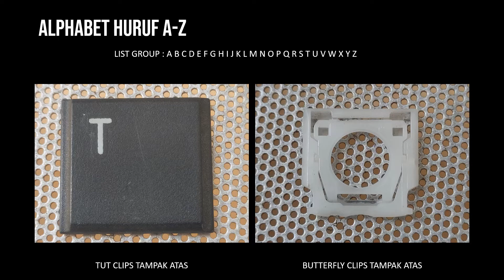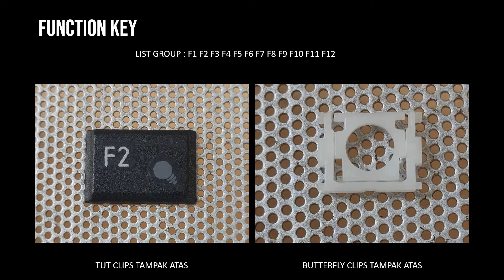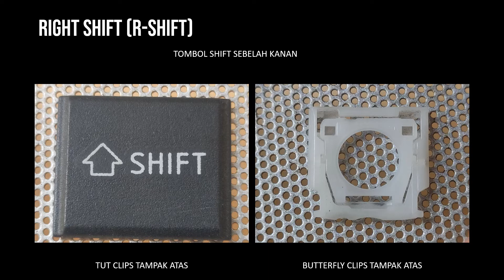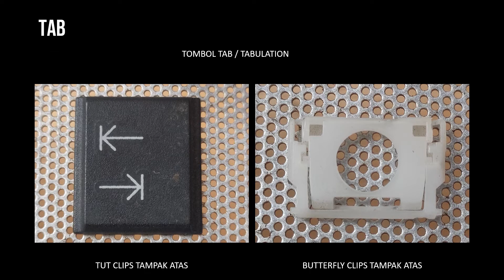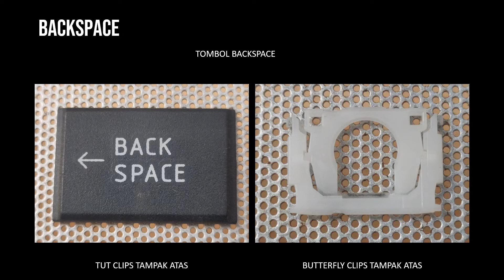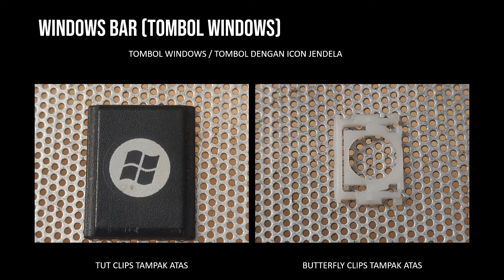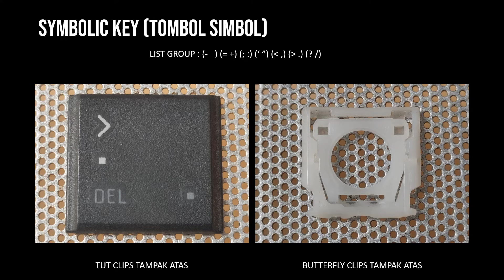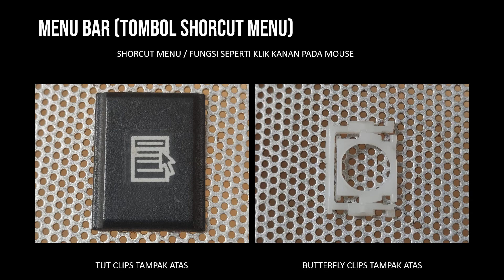TUTK051 GANTI TUT KEYBOARD LAPTOP TOSHIBA BAHAN SERVIS KEYBOARD LAPTOP HILANG TOMBOL TOSHIBA MINI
0:00 INTRO
0:12 TUT HURUF
0:35 TUT ANGKA
0:57 TUT FUNCTION KEY (F1-F12)
1:19 TUT RIGHT CTRL (CTRL KANAN)
1:41 TUT LEFT CTRL (CTRL KIRI)
2:03 TUT RIGHT SHIFT (SHIFT KANAN)
2:26 TUT LEFT SHIFT (SHIFT KIRI)
2:49 TUT ENTER
3:11 TUT CAPSLOCK
3:33 TUT TABS
3:55 TUT BACKSPACE
4:17 TUT RIGHT ALT (ALT KANAN)
4:39 TUT LEFT ALT (ALT KIRI)
5:01 TUT FN
5:23 TUT WINDOWS
5:45 TUT SHORCUT (ESC, PRT SCR, NUMLOCK, SCROLLLOCK, INS, DEL)
6:07 TUT SYMBOL
6:29 TUT SYMBOL ~
6:52 TUT SYMBOL \
7:15 TUT SPACE BAR
7:38 TUT  NAVIGASI BAR (ARAH)
7:59 TUT MENU BAR
8:21 TUT EXTRAS BAR (HOME, END, PGUP, PGDN, PB)